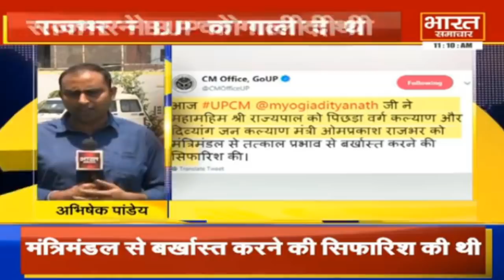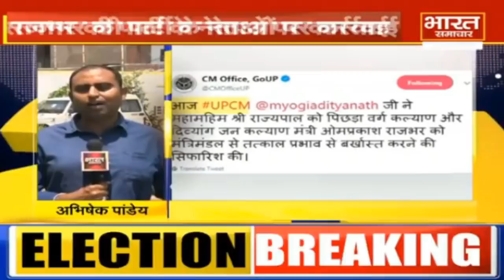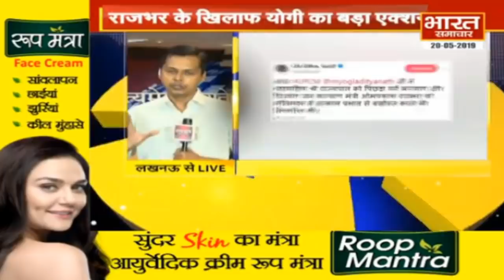Lucknow- ओम प्रकाश राजभर पदमुक्त किए गए | Bharat Samachar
भारत समाचार यूपी का सर्वश्रेष्ठ हिंदी न्‍यूज चैनल है। भारत समाचार न्‍यूज चैनल राजनीति, मनोरंजन, बॉलीवुड, व्यापार और खेल में नवीनतम समाचारों को शामिल करता है।